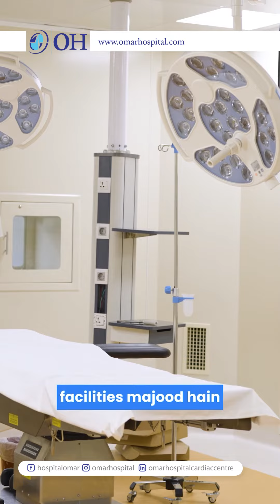Dr. Naveed Haider, Urology and Kidney Transplant Surgeon at Omar Hospital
Dr. Naveed Iqbal stands at the forefront of medical innovation as a distinguished urology and transplant surgeon at Omar Hospital. With a steadfast commitment to advancing healthcare, he combines cutting-edge surgical techniques with a deep sense of empathy, ensuring that his patients receive not only the highest standards of medical care but also the support and understanding they need during their treatment journey.

Welcome to a new era of healing.